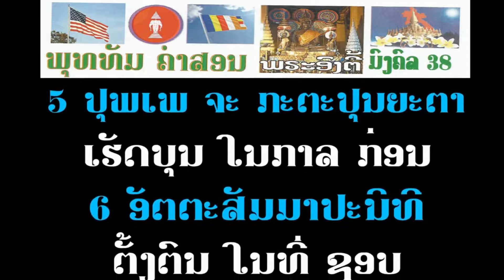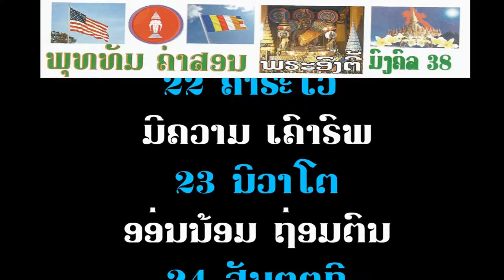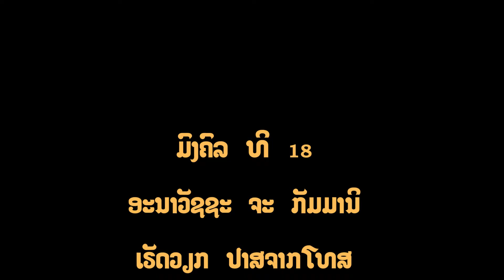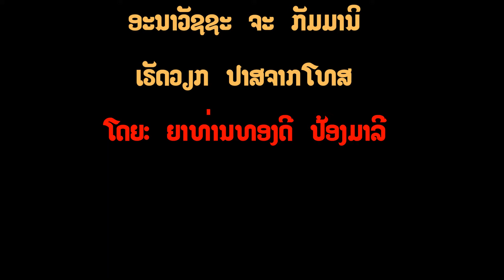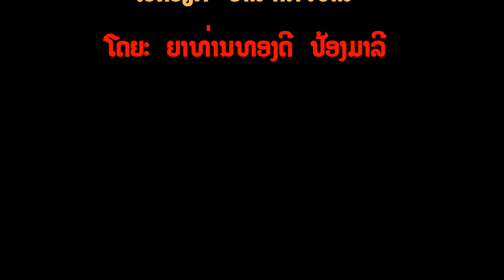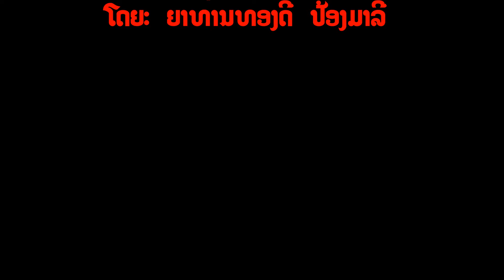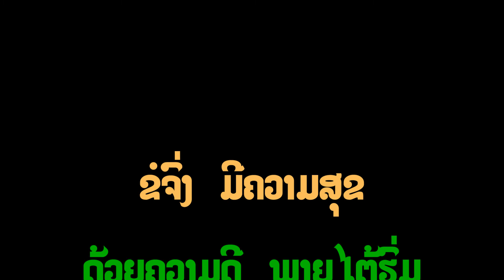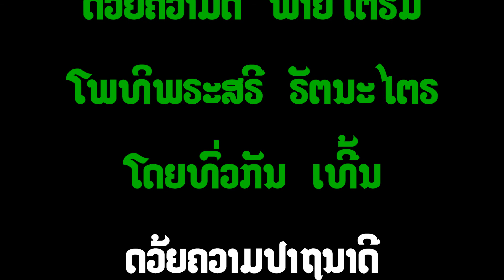18 Anavassajakummani38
Description